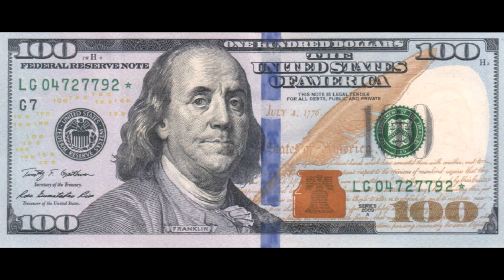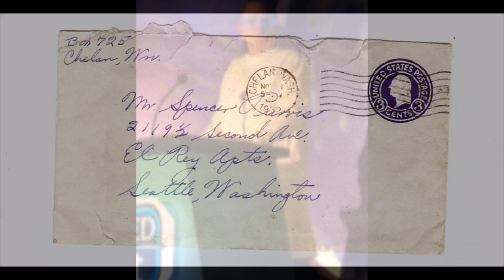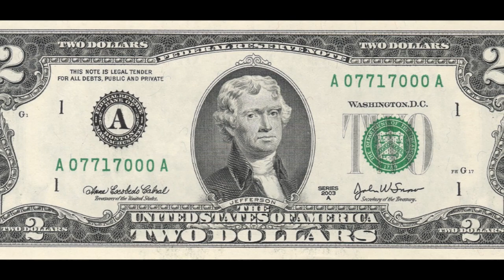2022 Flat Earth conference speech - A Kept Secret ✅